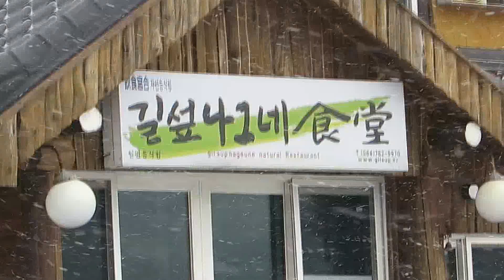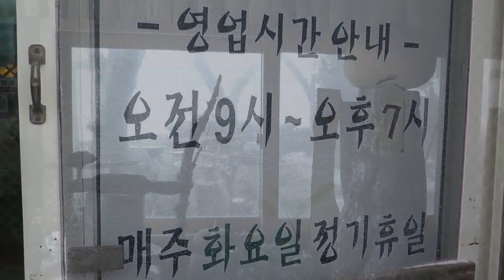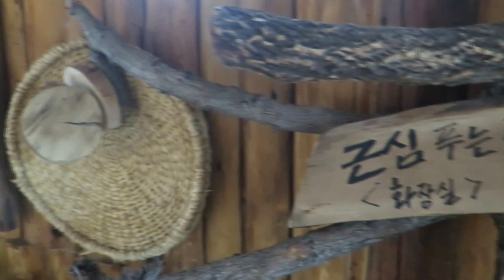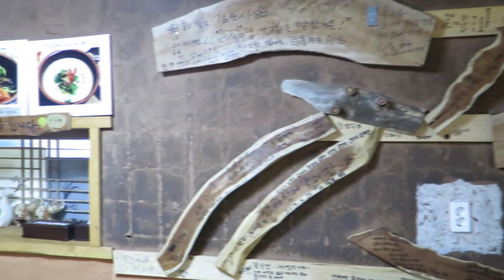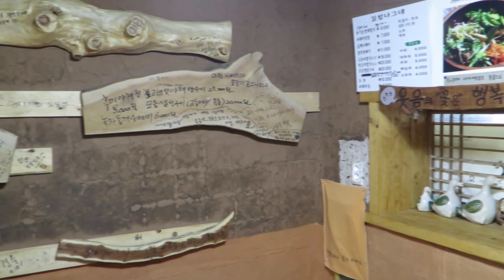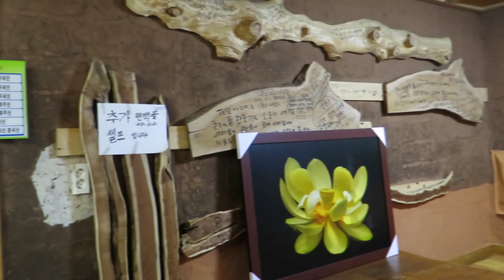길섶나그네 2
길섶나그네
식당_다실_펜션
동부산업도로 남조로